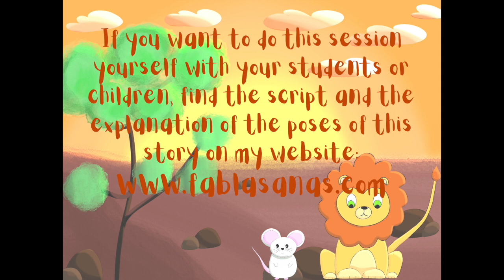the lion and the rat Kids Yoga Story